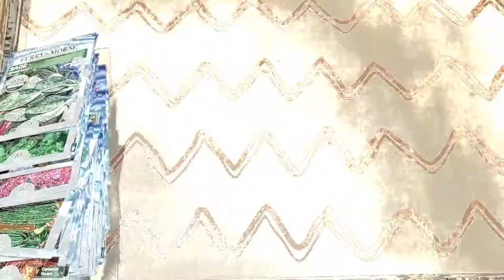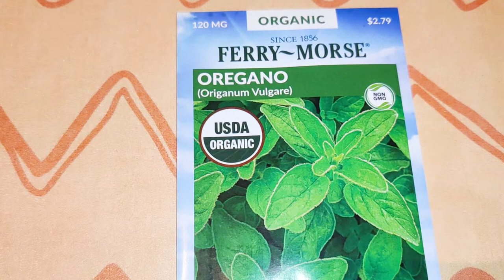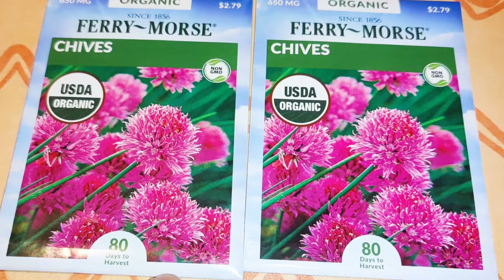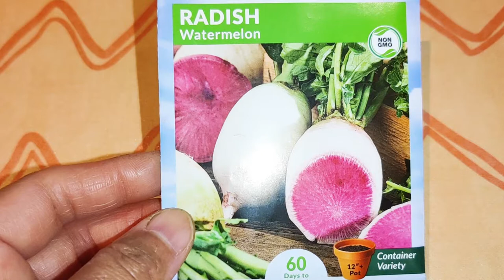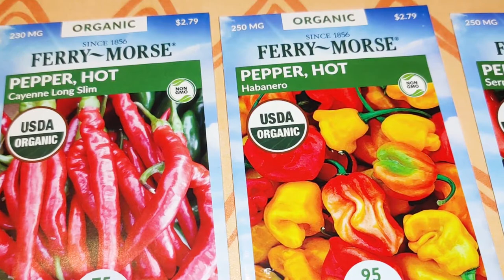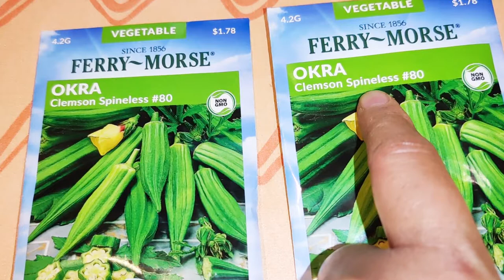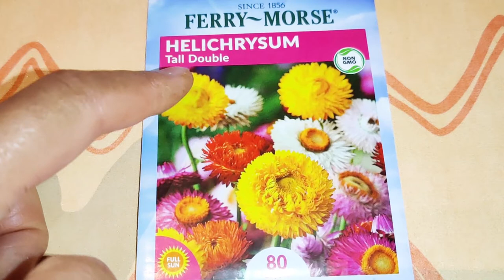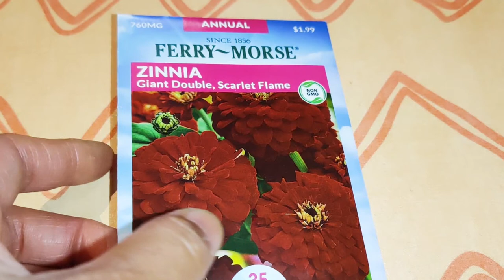New Seeds & New Varieties for Our Polyculture Garden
On our recent trip to Lowe's, we found so many seeds, and decided to get some new varieties, and new crops.  We decided that we will grow more chili peppers next year with sweet peppers and spicy peppers in the mix.  We decided on several varieties of tomatoes, and some okra as we have run out of seeds for those.  We want to have a huge array of herbs as not too many pests attack herbs, and they are a wonderful, aromatic addition to the garden and to foods.  Finally, there are quite a few flowering plants that we wanted to add color, aesthetics, and variation to our garden to attract more pollinators, and hopefully conversely, to repel more pests as this year we have had aphids, grasshoppers, fig-eater beetles, and some kind of beetle that attacks brassicas, and multiplies exponentially.  We hope birds or praying mantises will come to the rescue on that.  We definitely have enough seeds for next year, and will be starting many seeds in the seed trays this coming season.